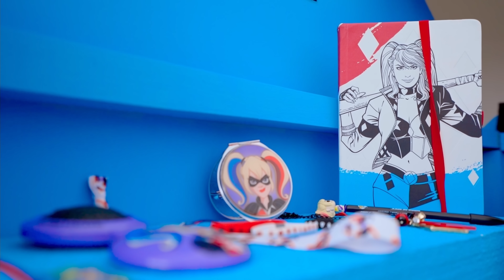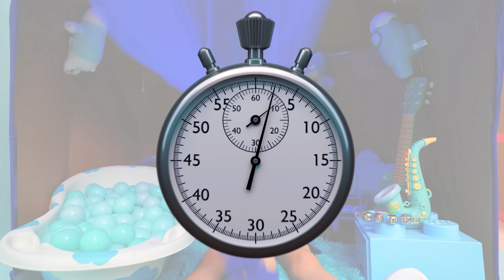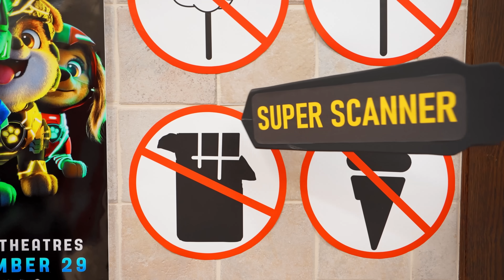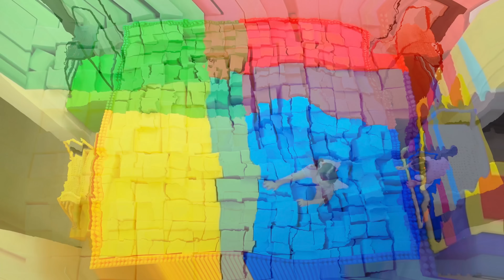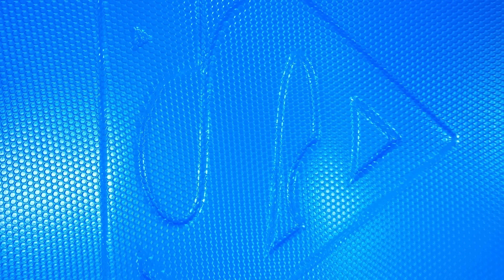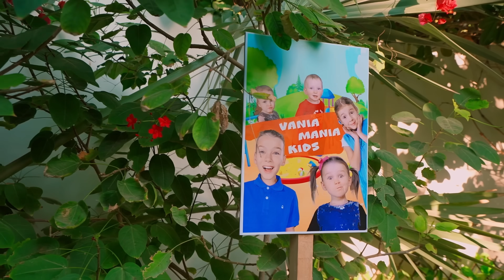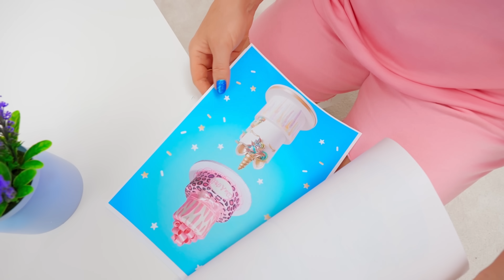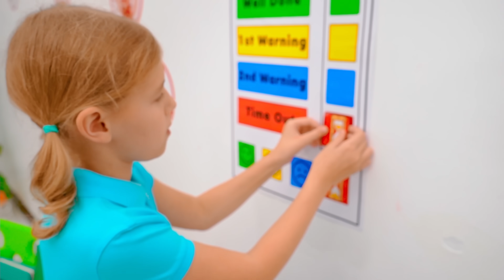مسرح الأبطال الخارقين بأربعة ألوان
مسرح الأبطال الخارقين بأربعة ألوان. فيديو للأطفال عن الألعاب والألعاب والألعاب مع الأشقاء. قصص للأطفال باللغة الفرنسية توضح حسن السلوك وقواعد السلامة